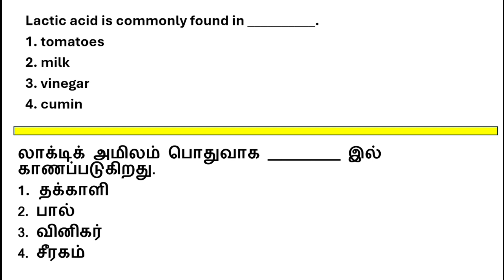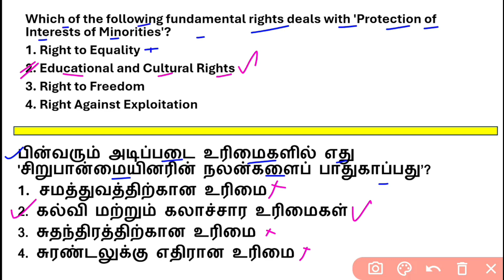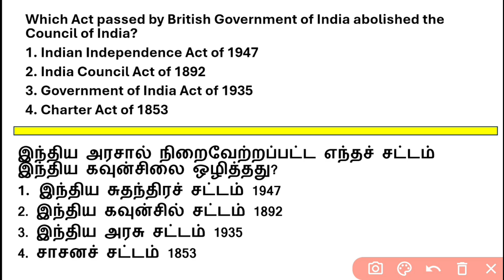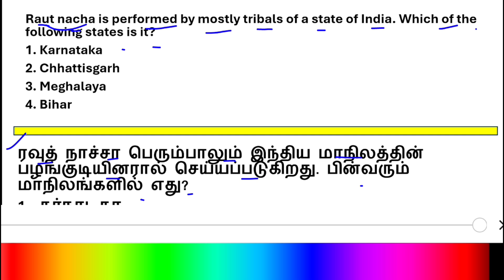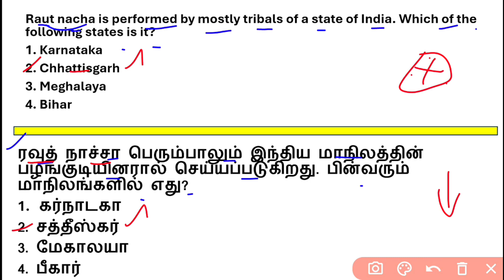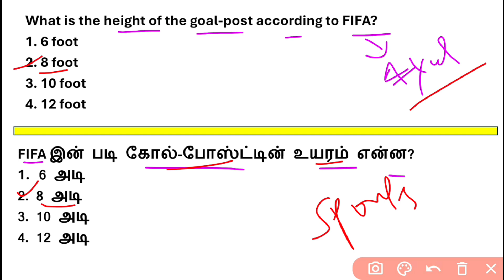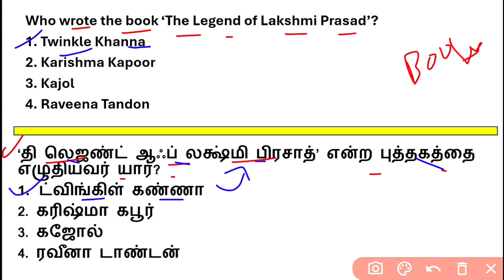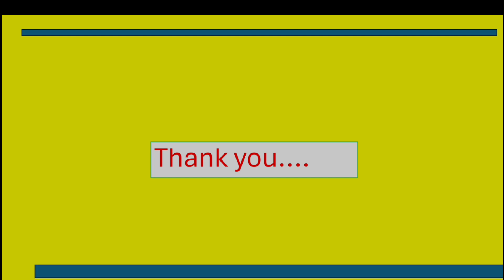SSC MTS & HAVALDAR 2024 | GENERAL KNOWLEDGE | PREVIOUS YEAR QUESTIONS-23 | SUTHAN COACHING